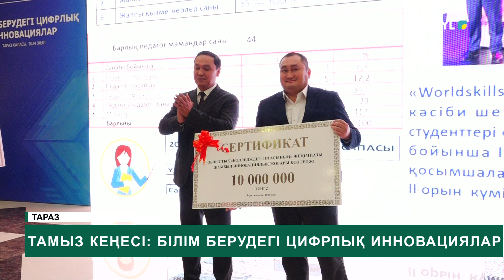Тамыз кеңесі: Білім берудегі цифрлық инновациялар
Бүгін білім саласы қызметкерлерінің облыстық тамыз кеңесі өтті. Оған аймақ басшысы Ербол Қарашөкеев қатысты. Ұстаздар басқосуы  оқу жүйесіндегі биылғы жаңашылдық: «Білім берудегі цифрлық инновациялар» тақырыбынан басталды.

Сондай-ақ, жиында үздік білім беру ұйымдары анықталып, білім саласының дамуына үлес қосқан педогогтар марапатталды.